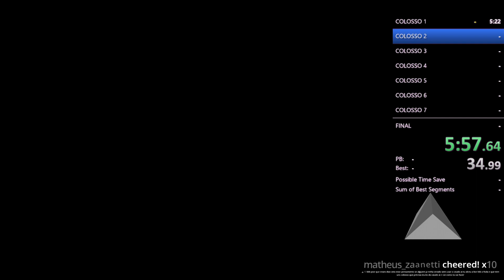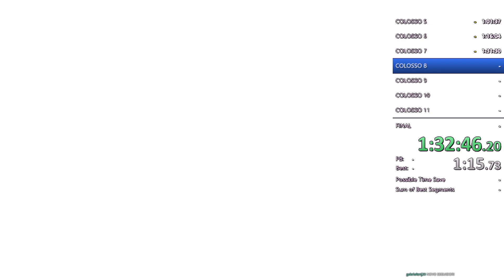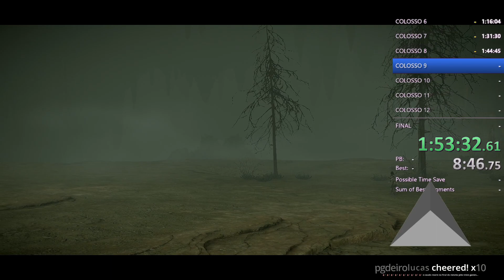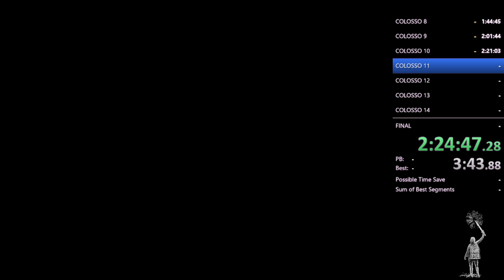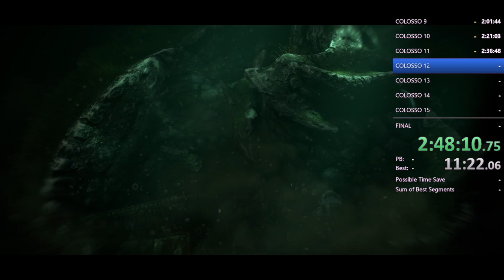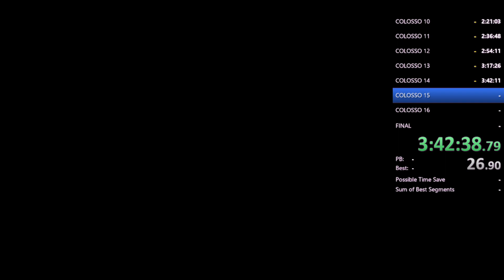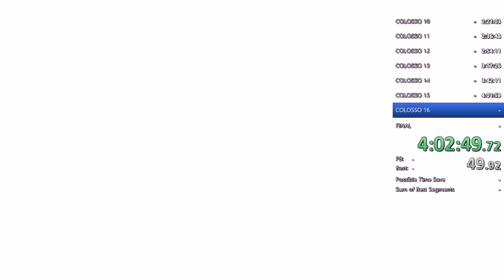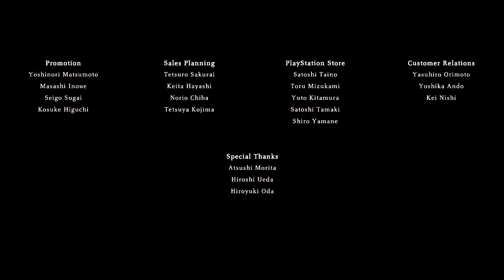SEM CAVALO - SHADOW OF THE COLOSSUS JOGO COMPLETO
desafio de zerar shadow of the colossos sem usar o cavalo